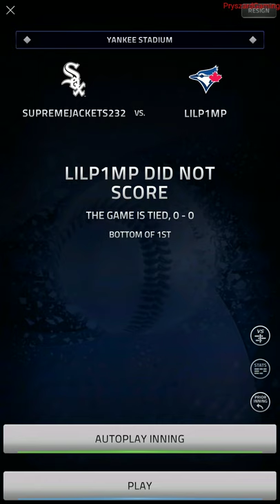MLB Tap Sports Baseball 2020 - Gameplay Walkthrough Part 1 (Android,iOS)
Tablet Gameplay,TabletGameplay,

pryszard gaming